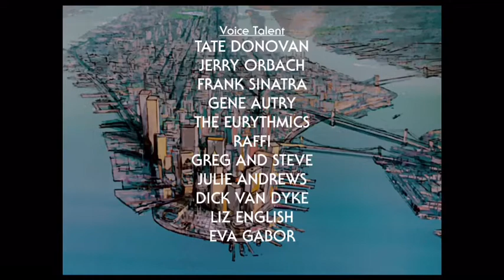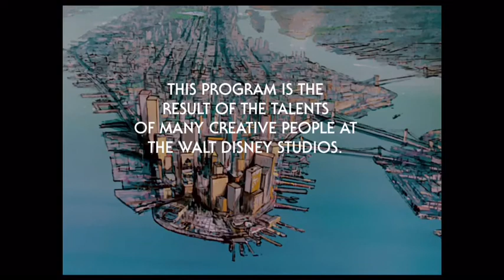Sing Along Songs The Modern Classics Closing (2008)